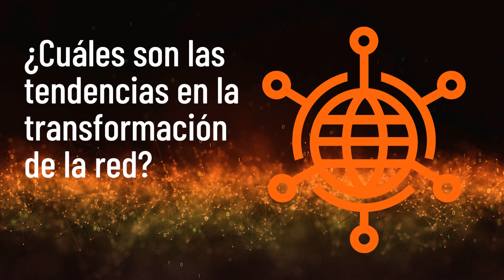Redes inteligentes. Carlos Infante CISCO